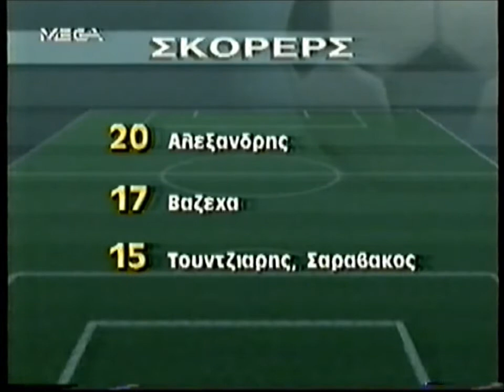Πρωτάθλημα 1993/94-Γκολ 29ης Αγωνιστικής